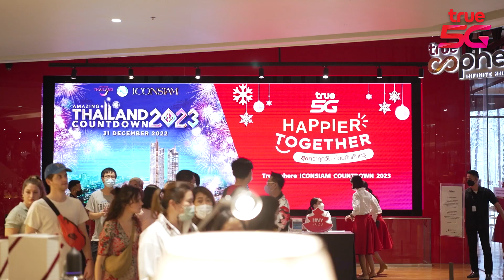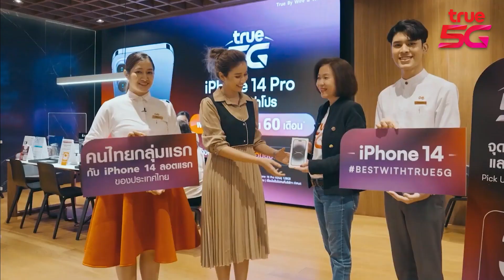TRUE 5G countdown 2023